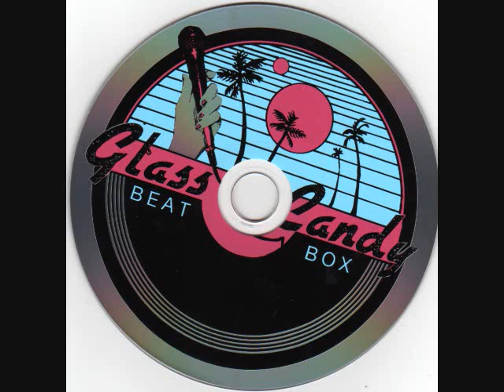Glass Candy - Computer Love (Album version)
A great cover of Kraftwerk's classic, from the Glass Candy Album: Beat Box. ( AKA B/E/A/T/B/O/X/ )